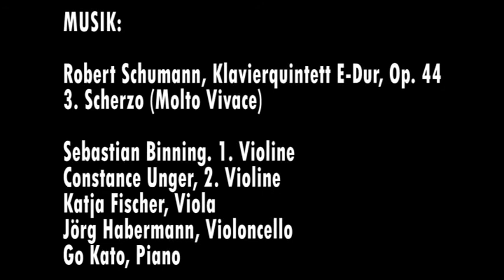Aber geliebt (Kurzfilm)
Ein Familienfilm um Untreue und Zusammenhalt, Wahrheit und Lüge, - und ein Baby, das trotzdem geliebt wird.

Kurzfilm von Jasper Beutin (GER 2007)
starring: Anne Weber, Ole Schlosshauer, Olaf Krätke, Gabriele Grawe, Horst Kotterba, Islav Tillack, Claudia Rheinbay